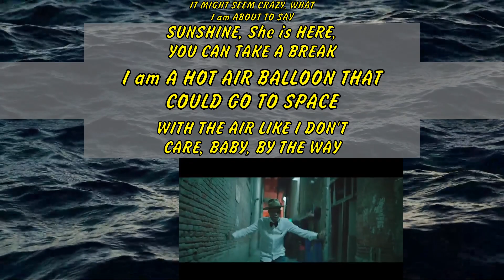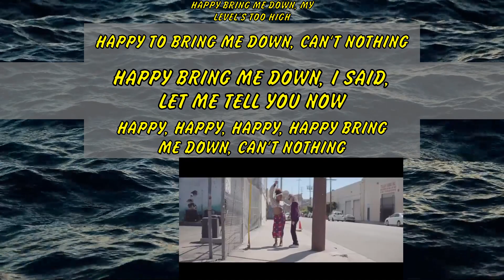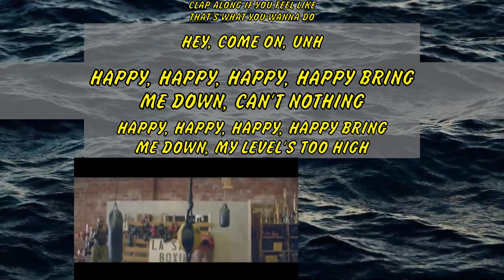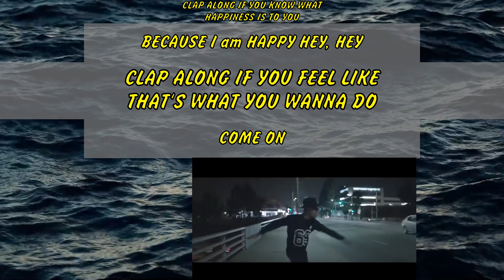Happy - Pharrell Williams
IT MIGHT SEEM CRAZY‚ WHAT
I am ABOUT TO SAY
SUNSHINE‚ She is HERE‚
YOU CAN TAKE A BREAK
I am A HOT AIR BALLOON THAT
COULD GO TO SPACE
WITH THE AIR LIKE I DON'T
CARE‚ BABY‚ BY THE WAY
BECAUSE I am HAPPY
CLAP ALONG IF YOU FEEL LIKE
A ROOM WITHOUT A ROOF
HAPPINESS IS THE TRUTH
CLAP ALONG IF YOU KNOW WHAT
HAPPINESS IS TO YOU
THAT'S WHAT YOU WANNA DO
HERE COME BAD NEWS TALKING
THIS AND THAT
YEAH
WELL‚ GIMME ALL YOU GOT
AND DON'T HOLD BACK
YEAH
WELL‚ I SHOULD PROBABLY WARN
YOU I will BE JUST FINE
YEAH
NO OFFENSE TO YOU‚ DON'T
WASTE YOUR TIME
HERE'S WHY
HEY‚ COME ON‚ UNH
HAPPY BRING ME DOWN‚ CAN'T NOTHING
HAPPY BRING ME DOWN‚ MY
LEVEL'S TOO HIGH
HAPPY TO BRING ME DOWN‚ CAN'T NOTHING
HAPPY BRING ME DOWN‚ I SAID‚
LET ME TELL YOU NOW
HAPPY‚ HAPPY‚ HAPPY‚ HAPPY BRING
ME DOWN‚ CAN'T NOTHING
ME DOWN‚ MY LEVEL'S TOO HIGH
HAPPY‚ HAPPY‚ HAPPY‚ HAPPY TO BRING
HAPPY‚ HAPPY‚ HAPPY‚ HAPPY
BRING ME DOWN‚ I SAID
BECAUSE I am HAPPY HEY‚ HEY‚ HEY
BECAUSE I am HAPPY HEY‚ HEY
COME ON